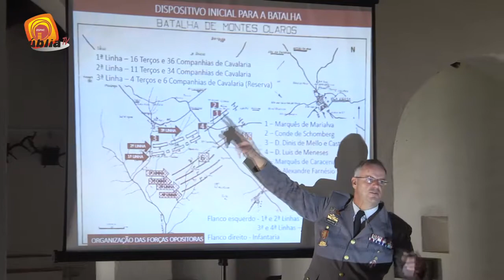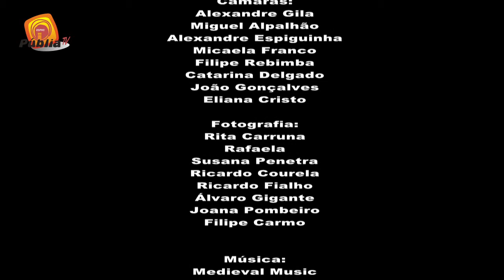Dia dos Castelos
Comemoração do Dia dos Castelos (7 de Outubro de 2016), em Vila Viçosa. Projeto do Museu-Biblioteca da Casa de Bragança e do Agrupamento de Escolas de Vila Viçosa